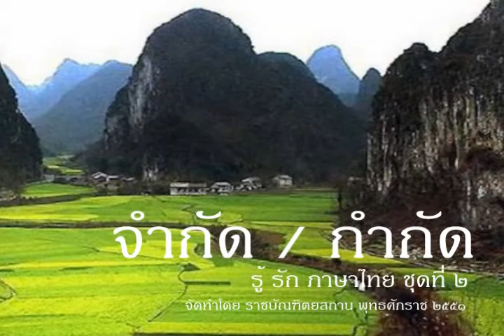รู้รักภาษาไทย 46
รักภาษาไทยต้องใช้ให้ถูกวิธี คำว่า จำกัด กำกัด